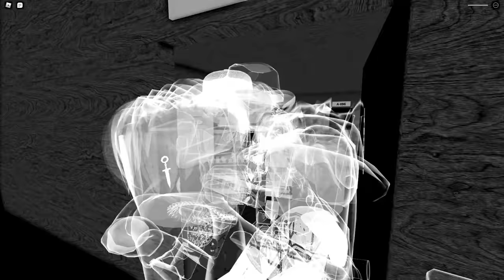Don't open this DOOR in Roblox!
Something isn't right about this game... Jump scares beware!

KREW!